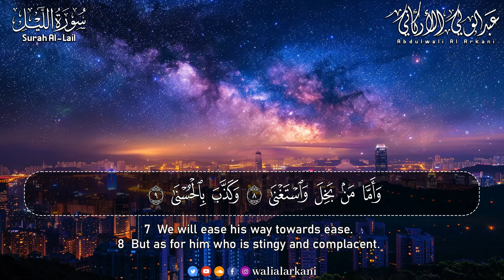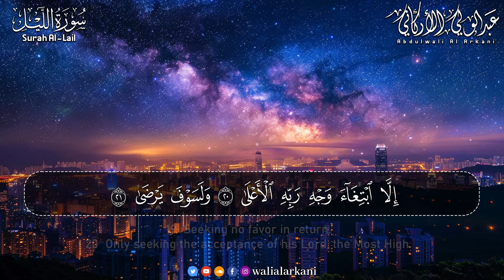سورة الليل كاملة (مكتوبة) تلاوة خاشعة تريح القلب والعقل💚 || عبد الولي الاركاني